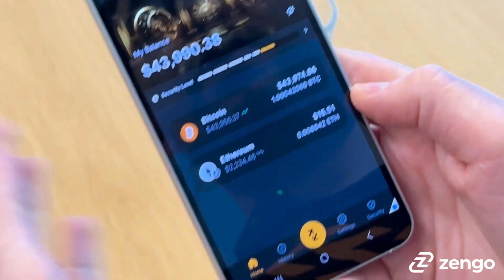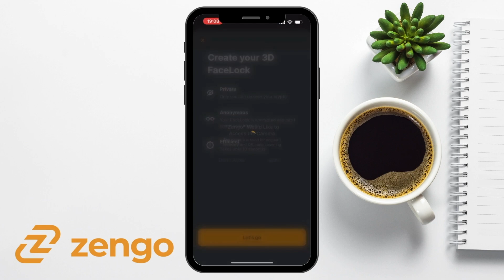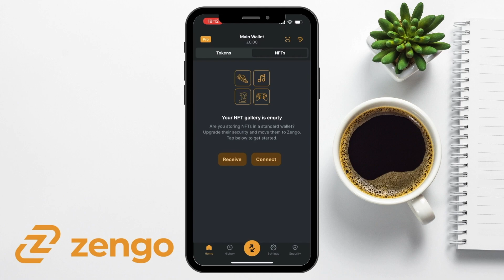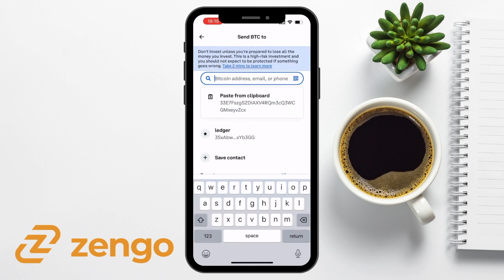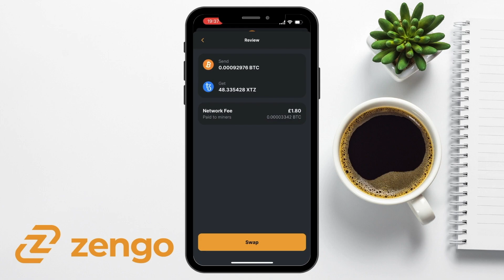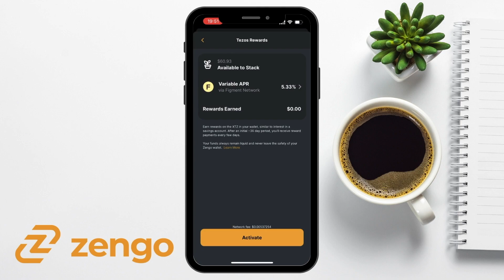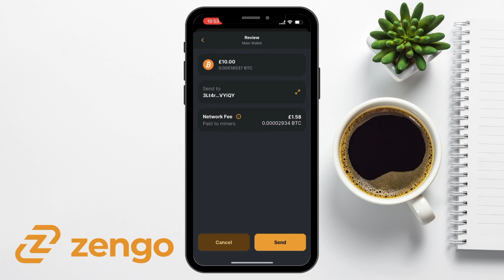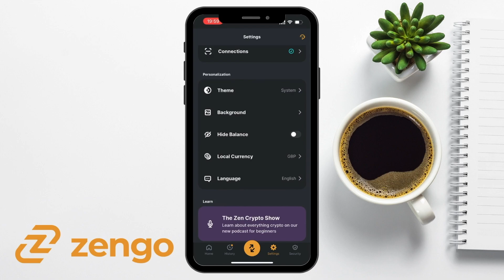Zengo Wallet Tutorial: Beginner's Guide on How to Setup & Use Zengo Wallet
Whether you're a crypto novice or a seasoned enthusiast, this Zengo Wallet guide will show you everything you need to know about setting up and using the Zengo App. Dive into the features, security, and unique aspects of Zengo with step-by-step instructions on how to make the most of this innovative cryptocurrency wallet.

Timeline:
00:06 What is Zengo Wallet
01:27 How to Download and Install Zengo
02:17 Zengo Security
03:42 How to Use Zengo
04:46 How to Buy Crypto with Zengo
05:59 How to Send Crypto to Zengo
06:07 How to Find Your Zengo Wallet Address
08:18 How to Swap Crypto on Zengo
09:53 How to Earn Interest with Zengo
11:28 How to Send Crypto from Zengo
13:13 How to Sell & Withdraw from Zengo
13:57 How to Connect Zengo to DApps
14:25 What is Zengo Pro?